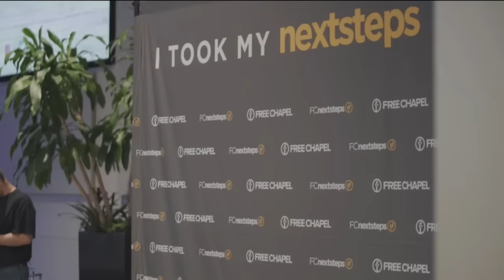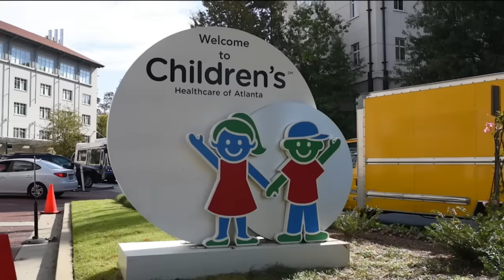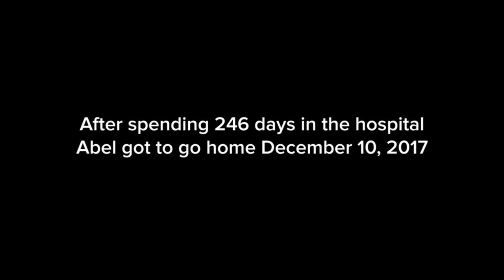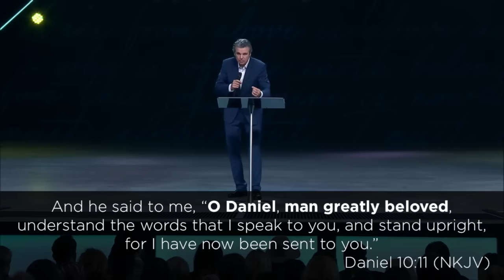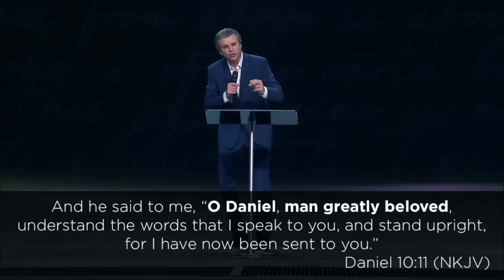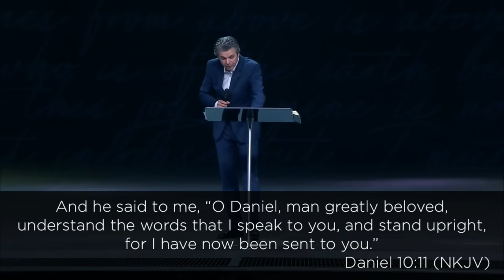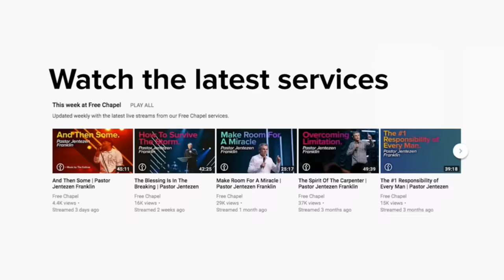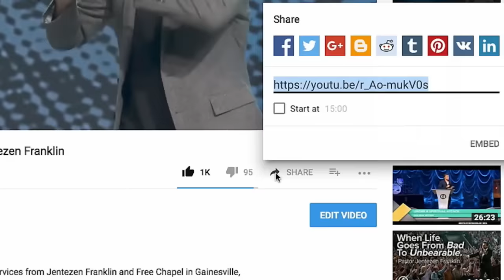The Power Of Fasting | Pastor Jentezen Franklin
This Sunday join us for the beginning of our annual 21 Day fast, with Pastor Jentezen Franklin.

In town? We'd love to see you at one of our campuses!